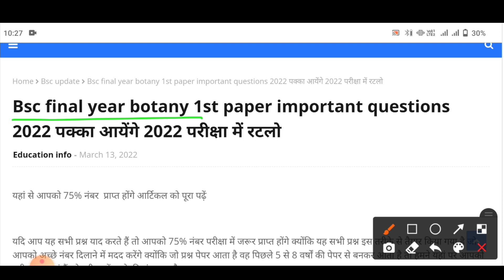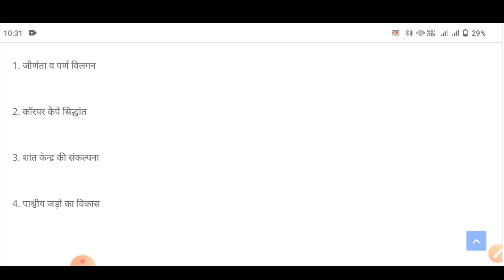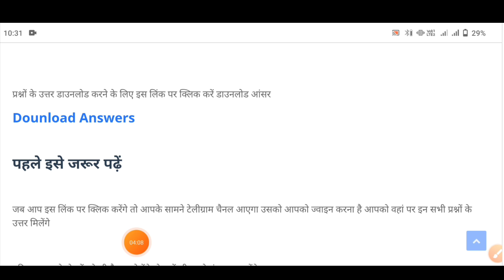Bsc 3rd year Botany 1st paper important questions 2023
keywords.

BSC 3rd year botany important questions 2023
Bsc final year botany important questions 2023
Bsc 3rd year botany most important questions 2023
Bsc 3rd year most important questions 2023
Bsc final year important questions 2023